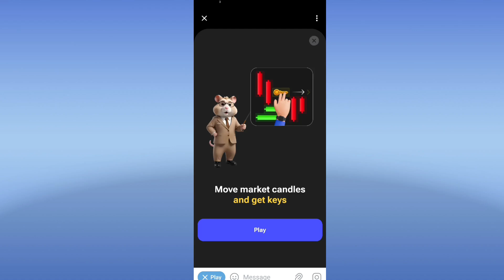16 August Puzzle Solved video// Hamster Kombat puzzle Today//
16 August Puzzle Solved video// Hamster Kombat puzzle Today//

Hamster Kombat puzzle solved today video Mini Games

Puzzle Solved Video
16 August Puzzle